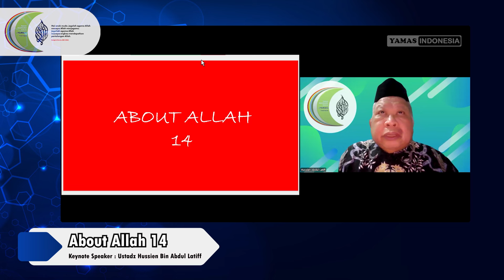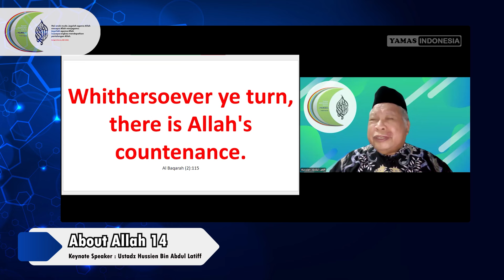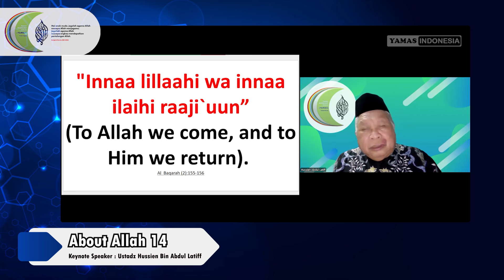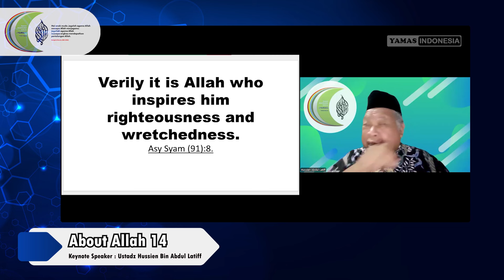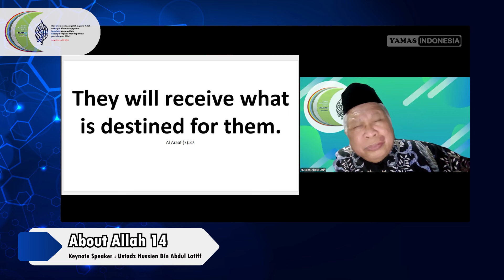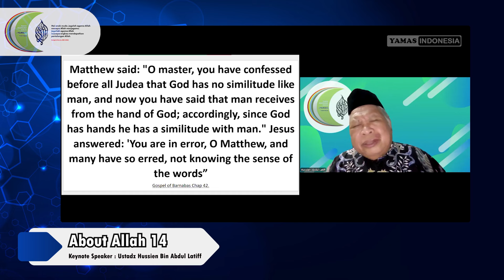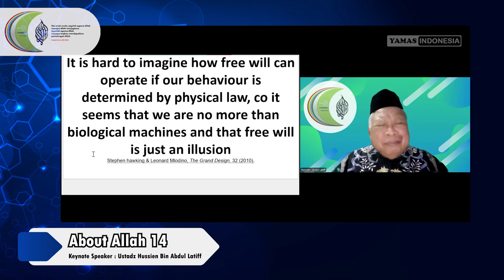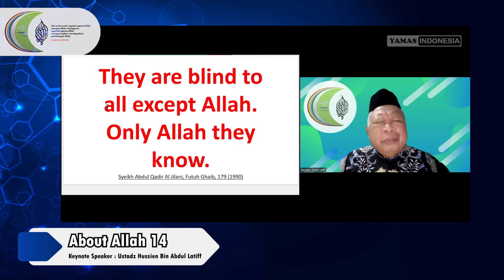Sufi's Guidance Class - The Grand Design - About Allah 14 - Sunday, 21 July 2024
Sufi's Guidance Class - The Grand Design  - About Allah 14
Key note speaker : Ustadz H. Hussien Bin Abdul Latiff
Zoom meeting - Sunday, 21 July 2024